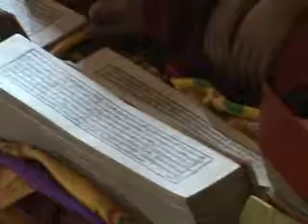僧眾念誦大寶伏藏